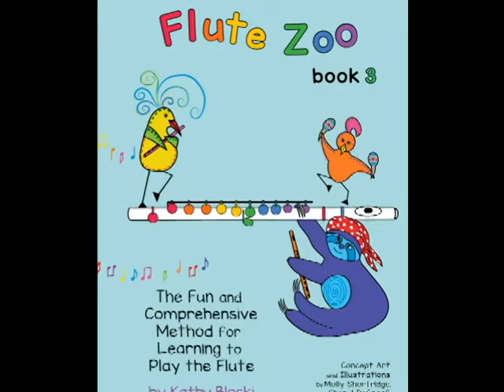Track 1 Floating A's from Flute Zoo Book 3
Flute Zoo Books are the new fun, and engaging way to learn to play the flute. These books, with their bright colors and cheerful imagery, were written with elementary age flute students in mind, although we have found that older children (and even adults) love the fun songs and activities as well!  Each book is between 32 and 40 pages long. So the new flutist will gain a strong sense of accomplishments as they more quickly earn their certificate for Flute Zoo book one.

By the end of Book 3, students will be rock'in!  Well literally one of the last pieces is the fun Rock'in Robin!  Besides Rock'in Robin students will have mastered notes up to the high D and be able to play pieces in 6 different key signatures. Quite an accomplishment!  Because the books are so carefully sequenced and work together with the Flute Zoo Five-Note Fun Sticker book, students will find the transition to playing with key signatures easy and have an amazing understanding of key centers.

Even the rhythmically challenged student will find success with learning more advanced rhythms. Through out the book implied rhythms are presented in the simplest form.  The goal is to instill hearing the division of the beat. The rhythm cards in the back of the book can be cut out and used throughout the book. The goal is prepare them for the more advanced rhythms that they will encounter as they finish the Flute Zoo series and progress to Blocki Flute Method Book 2.

Many of the two page spreads are theme based.  The opening two pages feature Flamingo themed songs.   Care has been taken throughout the Flute Zoo series to insure calming background colors and musical staves that are big enough to easily read.   The book continues with themed pages design to inspire students to portray the the ideas through the music.  Each page is carefully sequenced to introduce new notes iand concepts so that students advance  as smoothly as possible.  Careful review is build into the book to insure mastery of the concepts.

The Flute Zoo Five-Note Fun Sticker book is the essential companion book for Flute Zoo Books 2 and 3.

Students love playing many of their songs in Book 3 with their teacher or friend as duets.  The second parts to the duets are found in the Flute Zoo Duet book.

The inside front cover has a blank music staff to use for note naming games.  Both the Teacher's Manual and page 2 of the student Flute Zoo Book 2 give fun ideas for these games to reinforce learning note names.

On the last page of Flute Zoo  Book 3 is a certificate of accomplishment that students can proudly display.  Many of the songs also have a second part available in the Flute Zoo Duet Book.  All the accompaniment tracks are available here or on YouTube.

The Flute Zoo Advantage

Tone:  With Flute Zoo books students learn both high and low notes on the head joint.  Playing in the high and low octave continues when students begin with the whole flute.  This gives the new flutist an enormous advantage and teaches embouchure flexibility which is vital for becoming a great flute player.  Teaching flute is not like teaching trumpet in which the high notes are more difficult. High notes become difficult when students only play in the low and middle octaves for as much as one year. The students then have trouble with embouchure flexibility, and the ability to form a smaller lip opening.  Listen to this young beginner “accidentally” playing in three octaves!

Rhythm:   Flute Zoo books 1-3 and the Five-Note Fun Sticker Book work together to insure a solid rhythmic foundation.  Towards the end of Flute Zoo Book 2 students are reading rhythms that may appear simple, but imply more difficult rhythms. They learn how to play rhythms like a dotted quarter note followed by an eighth long before they actually read it.  In Flute Zoo Book 3, students use the rhythm cards in the back of their book to first play these rhythms with tied eighth notes. Then the card is flipped over to reveal how the rhythm would be written without tied notes.